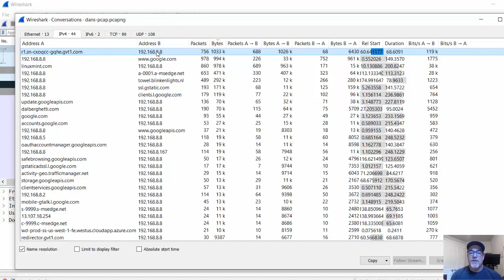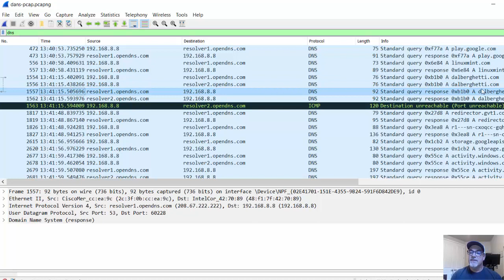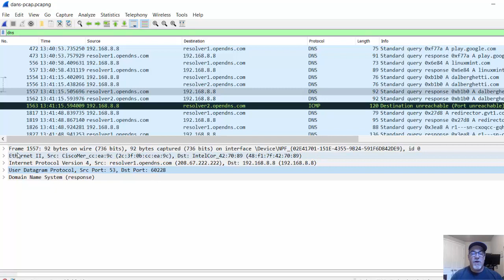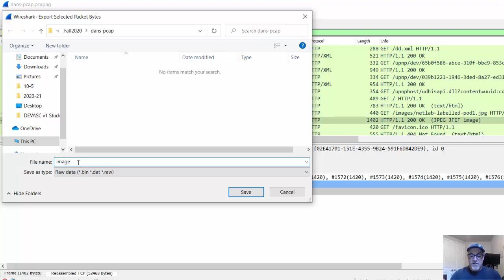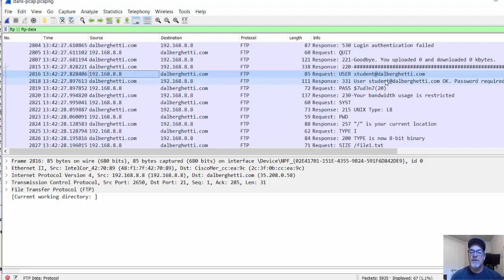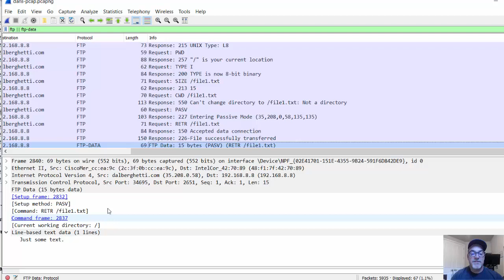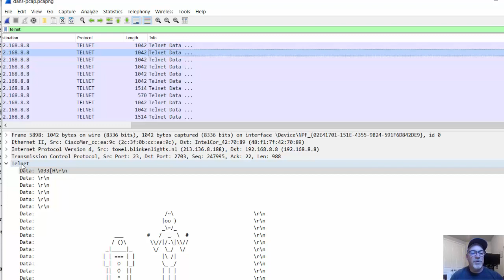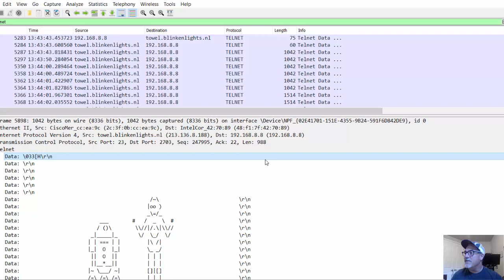6. CCNA Ch3 - Wireshark Packet Analysis for Beginners - Part 2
In Part 2, I examine various packets or "frames" in a little more detail paying attention to the application layer data in the packets. The video examines packets using the DNS, HTTP, FTP and Telnet protocols.

I recommend watching these videos for important information regarding the OSI and TCP/IP models: